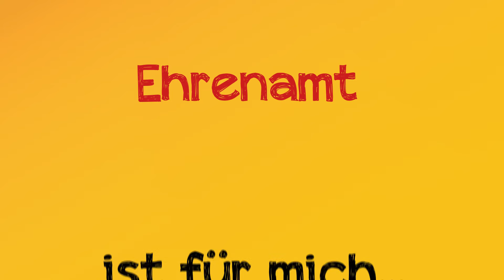youngcaritas Erfurt AUSGEFRAGT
Wir haben die Akteure der youngcaritas Erfurt zu verschiedensten Themen ausgefragt.
Was sie zum Thema Ehrenamt und über die youngcaritas im Vergleich zur "old" Caritas in Erfurt erzählen, könnt ihr in diesem Video sehen.